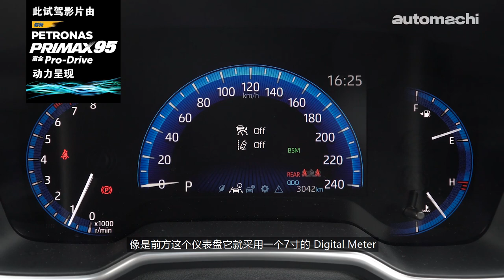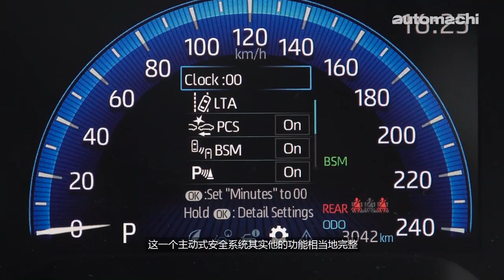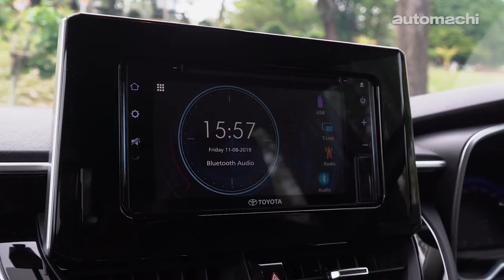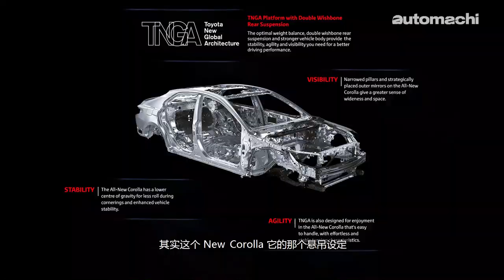All-New Toyota Corolla ，脱胎换骨的uncle车（除了唱机以外。。。）｜automachi.com 马来西亚试车频道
作为车系的第十二代车型，全新大改款的 2019 Corolla 基于 Toyota 引以为傲的模组化平台里的 TNGA GA-C 底盘打造而成，虽然在车身尺码上和上一代车型差不多，不过因为 TNGA 平台更为注重运动化的关系可以看到新车整体更为低矮，除了重心更低以外车体刚性也更高，在国外也一律获得外媒好评。我国版本的 2019 Corolla 在外形设计上导入了欧规版本的设计，前脸造型延续了最新家族式 Keen Look 设计，除了看起来有点像缩小版的 Camry ，相比起采用 Corolla Hatch 前脸的美规版本也显得较为成熟稳重。

内装方面基本上我国的 2019 Corolla 一样导入了外国版 Corolla Sport 的内装设计，有着数位化仪表，抬头显示器，独立式触屏主机以及电子手刹车等配备，质感和科技感的表现都不差，只不过国际版那位于中控台上方的悬浮式唱机在我国则改为箱式的 2-Din CD 唱机。至于内部空间部分因为流线型的设计所以在头部空间上会比上一代略差一些，不过长度和宽度都基本维持，空间的表现还是符合 C-Segment 标准的，而且这一回新车终于多了后座冷气出风口。

在动力配置部分，我国的 2019 Corolla 将以单一引擎（1.8L）的配置再战我国 C-segment 市场，这具引擎其实就是熟悉的 2ZR-FE ，也就是与上一代 Altis 一样的 1.8L Dual VVT-i 自然进气引擎，在新一代 Corolla 身上拥有139 PS的最大马力，峰值扭力则为172 Nm，并搭配可模拟7速的CVT无段数变速箱。

至于在配备方面，我国的 2019 Corolla 这回将备有 1.8E 与 1.8G 两种车型，其中入门的 1.8E 将采用16寸的轮圈，搭配 205/55 系列的轮胎；至于高阶的 1.8G 则会采用 225/45/R17 尺寸的轮胎并搭配17寸轮圈。此外，1.8G 版本还会导入拥有自动水平功能的 Bi-LED 透射式头灯组，并内置同为 LED 的转向灯，而1.8E则会采用普通的卤素大灯；其它部分 1.8G 车型多出的还有内置7寸彩色资讯显示器的 Optitron 自发光仪表盘（1.8E为内置4.7寸彩色显示器的普通仪表）、360度全景摄像、双区恒温空调、皮革座椅、防眩目后视镜、以及大家都很期待的电子手刹。

不过重点还是在安全配备的部分，因为除了全系标配7具安全气囊以外，这回 Toyota Malaysia 还为高阶 1.8G 车型导入了 Toyota Safety Sense 先进主动式安全系统，包含了 PCS 前方预防碰撞防护系统、LDA 车道偏移警示与备有转向辅助的 LTA 车道维持辅助与追踪功能、DRCC 动态雷达车距维持主动式定速巡航、盲点侦测以及 AHB 智慧型远光灯。

以下为 2019 Toyota Corolla 在我国的上路价格（不包括保险）：

Toyota Corolla 1.8E AT — RM 128,888
Toyota Corolla 1.8G AT — RM 136,888